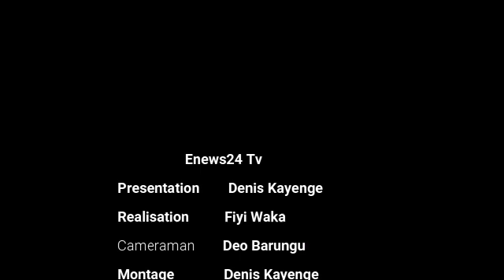NANI MONINGA MALAMU?